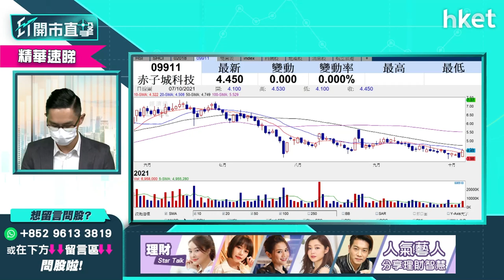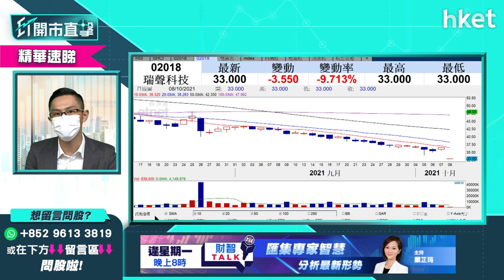【ET開市直擊】（精華）瑞聲科技（2018）發盈警 對股價影響多大？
瑞聲科技發盈警, 公司第三季純利按年下跌介乎約51%至61%，至1.66億元（人民幣）至2.1億元,今早更跌成9%。黃偉豪Ravi幫你詳細分析, 股價影響多大？立即點擊收看／收聽。

Time code:
00：00 - 港股今早焦點速覽
01：08 - 外圍市況速覽　美股曾升逾五百點
02：27 - 道指期貨及亞太股市早段造好
03：15 - 港股上日市況速覽
04：00- 港股反彈可持續嗎？
07：08 - 科網仲可以博反彈嗎？
08：50 - 分析騰訊（00700）反彈空間
09：59 - 觀眾問股：京東健康（06618）、赤子城科技（09911） 是止蝕時機嗎？
13：11 - 談瑞聲科技（02018）發盈警對股價影響多大？
15：51 - 觀眾問股：阿里巴巴（09988）咩位可以沽？
17：35 - 觀眾問股：藥明生物（02269）短線仲有冇機會上？
19：10 - 港股開市前市況速報
21：26 - ET個股推介：小米（01810）
22：38 - 談哪些股份可捕捉短線升浪？
25：37 - 觀眾問股：小米（01810）可以入嗎？
27：07 - 觀眾問股：吉利（00175）短線有機會返買入價嗎？
28：33 - 觀眾問股：中國建築（03311）未有貨可否追？
31：02 - 觀眾問股：中石油（00857）現價可買入？
32：57 - 觀眾問股：光大水務 （01857）是否值得持有？
34：52 - 觀眾問股：光大水務（01857）vs光大環境（00257）點揀？
36：22 - 觀眾問股：中國鐵塔（00788）可以買入嗎？
38：00 - 觀眾問股：同程藝龍（00780）可以上望咩位？
39：18 - 觀眾問股：中遠海控 （01919）有冇機會上返$15走？
42：00 - 觀眾問股：中聯通（00762）點睇前景？
43：46 - 觀眾問股：阿里巴巴（09988）$142買入，可幾時沽？
44：38 - 觀眾問股：中石化（00386）咩位可以入？
45：45 - 港股開市後市況速報
47：56 - 財經日誌提提你